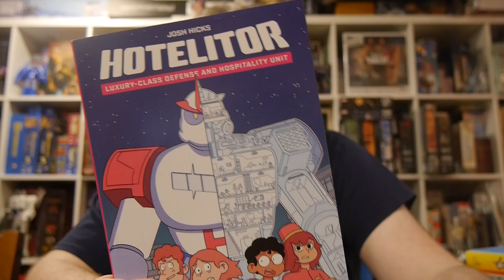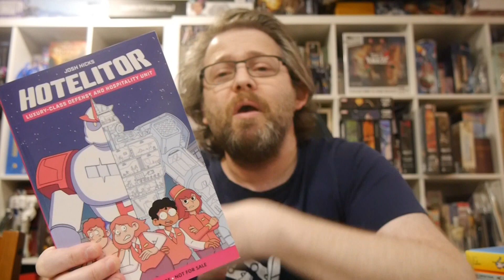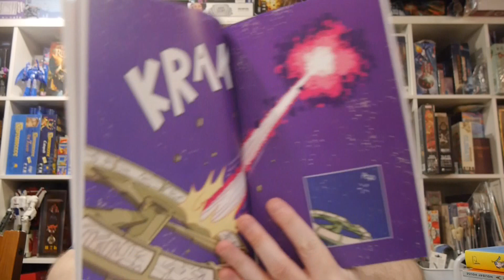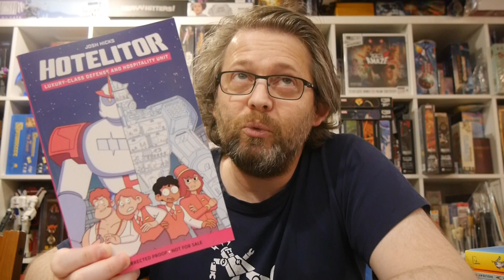Hotelitor: Luxury-Class Defense and Hospitality Unit is a hell of a fun debut. We want more!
When a giant alien attacks the ship, Hotelitor's surviving guests and staff find themselves stranded in deep space. There, 18-year-old intern Anna Greene must take charge. Alongside her fellow entry-level service workers, she'll try to control the chaos while rival factions emerge, wealthy VIPs seize hotel resources, and the musician-in-residence develops a literal cult following. As Anna and her friends search for a way home, shocking discoveries about Hotelitor's owners await them―if another giant alien doesn't smash the crew first.

Story: Josh Hicks
Art: Josh Hicks

Graphic Universe provided Graphic Policy with a FREE copy for review